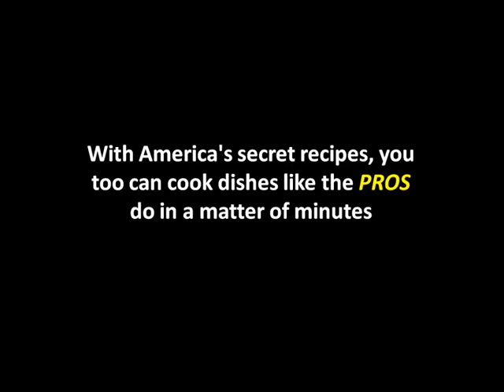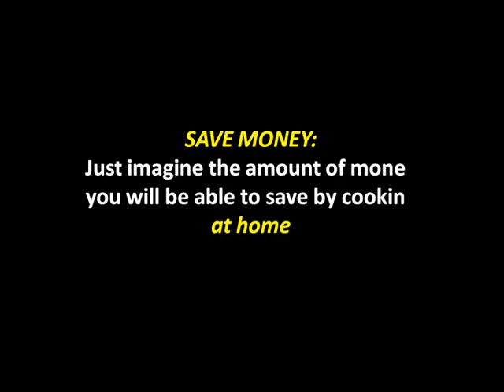America's Secret Recipes From Your Favorite Restaurant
- The Secret American Recipes. You can make your favorite restaurant dishes at home. Discover the secret recipes from your favorite restaurant and how to easily make them at home by yourself. Learn the expert cooking techniques for over 300 top restaurant recipes. Get the step by step instructions for making America's most wanted recipes in your own kitchen and you can cook like a master chef. No training required. With America's secret recipes, you too can cook dishes like the "Pros" do in a matter of minutes. Save time: no more trial and error or wasteful experimentation. Save money: just imagine the amount of money you will be able to save by cooking at home. To learn more about the Secret Recipes, pls visit